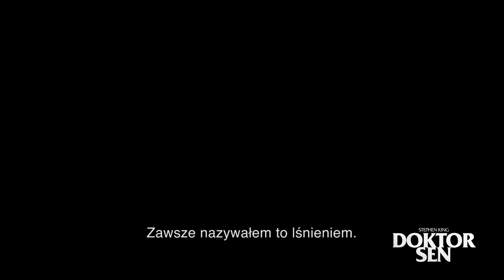DOKTOR SEN - spot Torment 15s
Świat jest żarłocznym miejscem, mrocznym miejscem.
Zobacz DoktorSen, w kinach od 15 listopada.

Doktor Sen to kontynuacja historii Danny’ego Torrance’a, która rozgrywa się 40 lat po jego przerażającym pobycie w hotelu Overlook w Lśnieniu. Ewan McGregor, Rebecca Ferguson i debiutująca Kyliegh Curran grają główne role w thrillerze o zjawiskach paranormalnych w reżyserii Mike’a Flanagana, który nakręcił ten film na podstawie własnego scenariusza, opartego na motywach powieści Stephena Kinga.
Dan Torrance, który nadal nosi blizny po koszmarze, jaki przeżył jako dziecko w hotelu Overlook, usiłuje znaleźć jakąś namiastkę spokoju. Jednak spokój ten zostaje zakłócony, kiedy Dan spotyka Abrę — odważną nastolatkę, posiadającą potężny, pozazmysłowy dar znany jako „lśnienie”. Abra, która instynktownie rozpoznała, że Dan przejawia te same zdolności co ona, odszukała go, ponieważ rozpaczliwie potrzebuje jego pomocy w walce z bezlitosną Rose the Hat i jej zwolennikami — kultem o nazwie Prawdziwy Węzeł, którego członkowie żerują na lśnieniu niewinnych, aby zachować nieśmiertelność.
Dan i Abra zawierają nietypowy układ, aby stoczyć brutalną walkę na śmierć i życie z Rose. Niewinność Abry oraz jej bezpretensjonalne podejście do własnego lśnienia skłaniają Dana do użycia własnych mocy z niespotykaną dotąd siłą — jednocześnie musi on stawić czoła własnym lękom i ponownie obudzić duchy przeszłości.

W thrillerze Doktor Sen wystąpili Ewan McGregor (Gwiezdne wojny: Części I, II i III, T2: Trainspotting) jako Dan Torrance, Rebecca Ferguson (filmy z serii Mission: Impossible, Król rozrywki) jako Rose the Hat oraz Kyliegh Curran w swoim debiucie na dużym ekranie w roli Abry. Obsadę filmu uzupełnili: Carl Lumbly, Zahn McClarnon, Emily Alyn Lind, Bruce Greenwood, Jocelin Donahue, Alex Essoe oraz Cliff Curtis.
 Za jego produkcję odpowiadali Trevor Macy i Jon Berg, natomiast Roy Lee, Scott Lumpkin, Akiva Goldsman i Kevin McCormick pełnili funkcję producentów wykonawczych.
 W ekipie filmowej Flanagana znaleźli się: operator Michael Fimognari (Nawiedzony dom na wzgórzu), scenarzyści Maher Ahmad (Cienki Bolek) i Elizabeth Boller (Hush) oraz projektant kostiumów Terry Anderson (Skok stulecia). Ścieżkę dźwiękową do filmu stworzył duet The Newton Brothers (Nawiedzony dom na wzgórzu).
 Warner Bros. Pictures przedstawia produkcję Intrepid Pictures/Vertigo Entertainment zatytułowaną Doktor Sen w reżyserii Mike’a Flanagana. Film wejdzie do kin w Ameryce Północnej 8 listopada 2019 r., natomiast jego światową premierę zaplanowano na 30 października 2019 r. Dystrybucję na całym świecie prowadzi Warner Bros. Pictures.